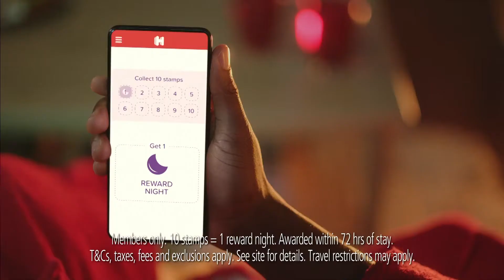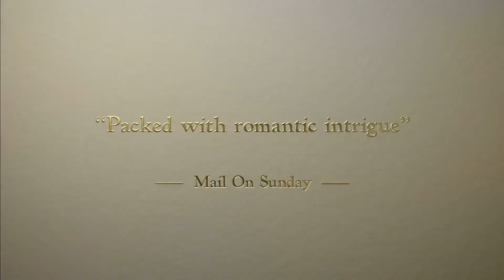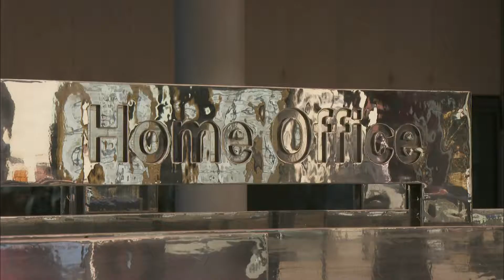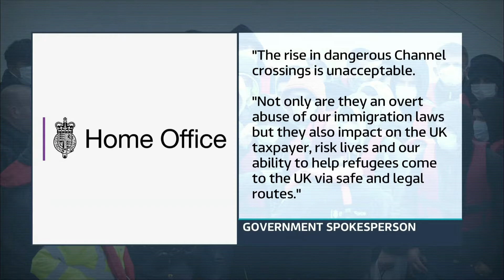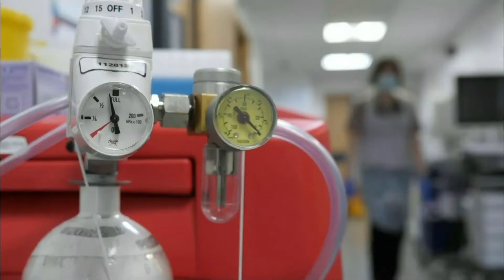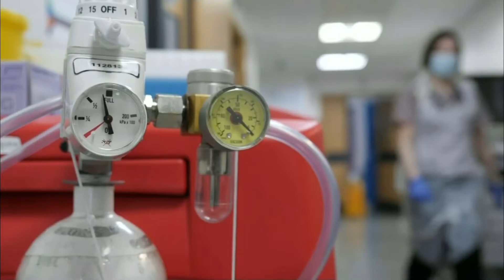ITV | ITV News at Ten - 22BST - 2/5/22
Presenter: Lucy Watson
Channel: ITV Granada HD
Source: DVB-S2